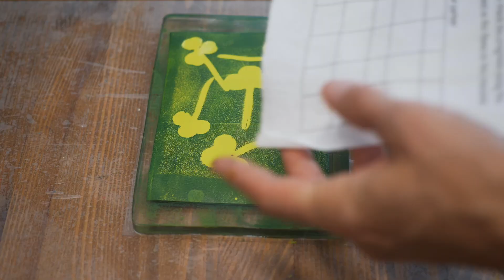GELATIN PLATE PRINTING! SUPER EASY PROJECT FOR ST. PATRICKS DAY.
Hi! Clover is so beautiful and I wanted to use it in my new project with gel printing. I used my Gelli plate but you may use a DIY gelatin plate ant the result will be amazing as well.
Tools and materials:
gel printing plate (DIY gelatine or Gelli plate)
acrylic or gouache paint (yellow, green and gold)
wine cork
a roller (rubber or foam) to spread the paint over the plate
paper